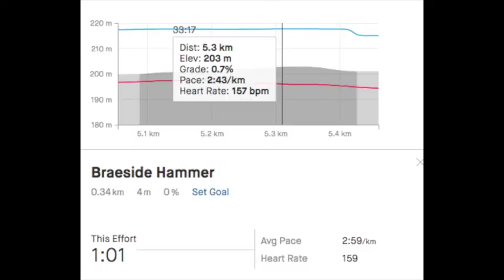Stumacher VLOG A short chat about shoes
Runners. Pay attention. Stu's introduction and first fireside chat. Without the fire. Topic = shoes